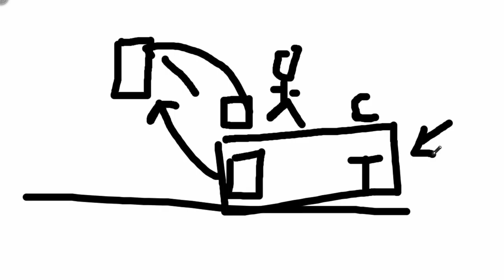Trademark vs copyright? Let's talk about this. | Martisz Legal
In today's video, we're discussing Trademark vs copyright. This video will be very helpful for people that want to know more about Copyright and Trademark.

Official Websites